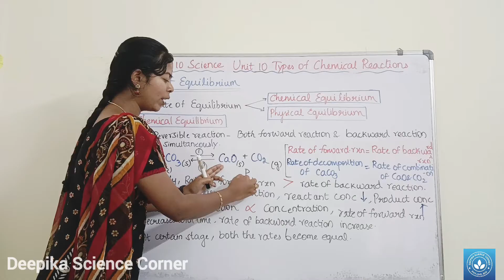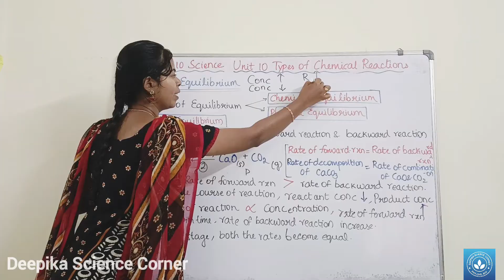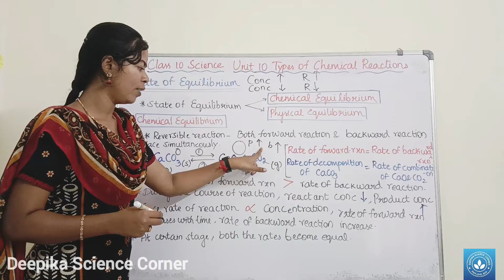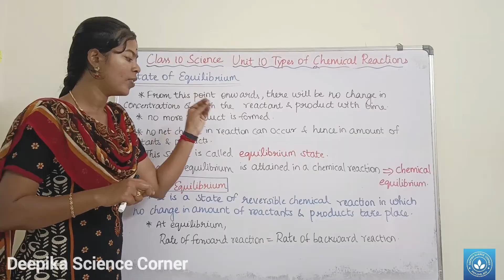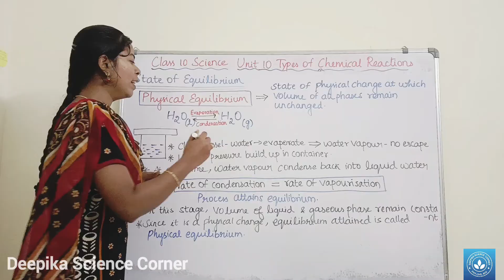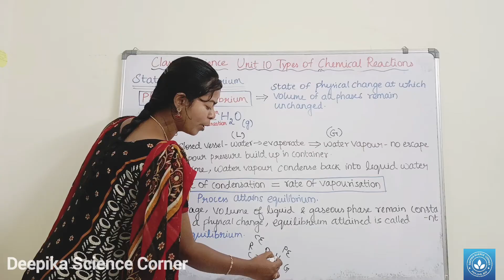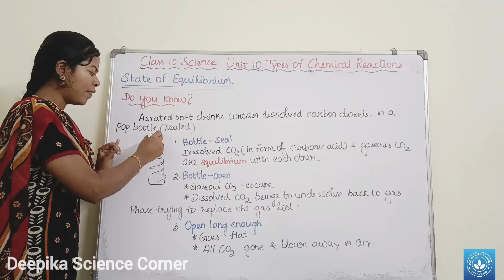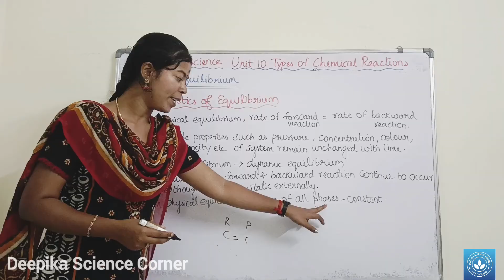State of Equilibrium| Class 10 Science Unit 10 Types of Chemical Reactions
Chapters:
0:00 State of Equilibrium
0:10 Chemical Equilibrium
6:52 Physical Equilibrium
11:36 Characteristics of Equilibrium